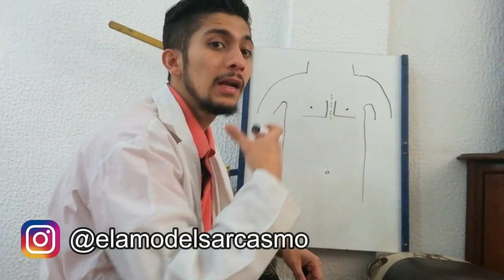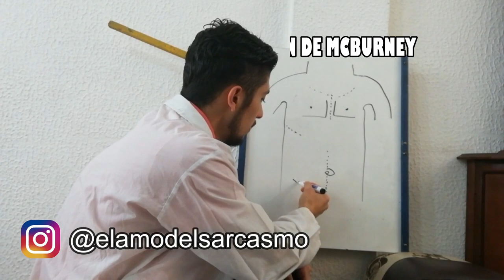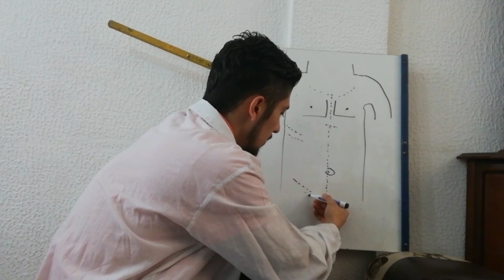ABORDAJES QUIRURGICOS ▌El Manual Del Instrumentador